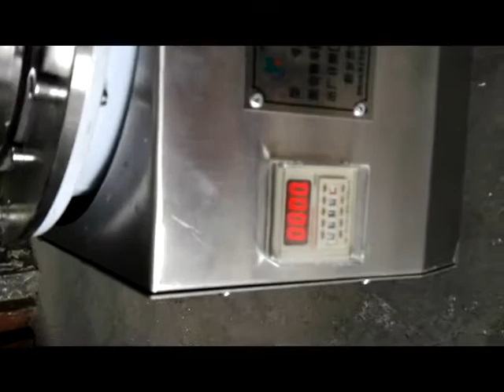Video of test sieve shaker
1. Unit: test sieve shaker
2. Function: analysis the particle size distribution, whatever the granules, powder or liquid.
3. Layer/Deck: up to 8 layers with different sieve mesh size.
4. Time controller: time can be adjustable as customer's requirement